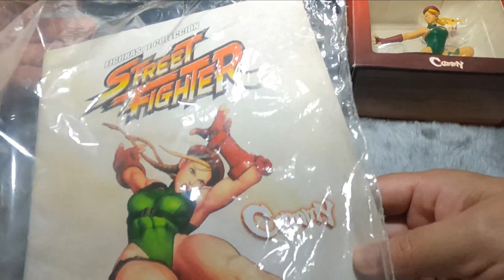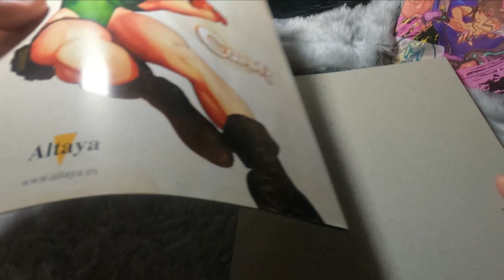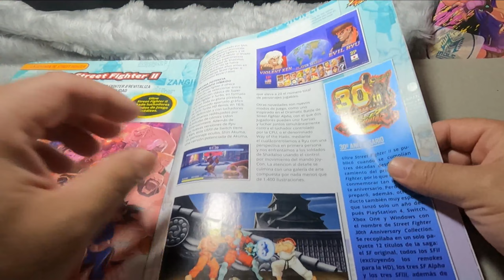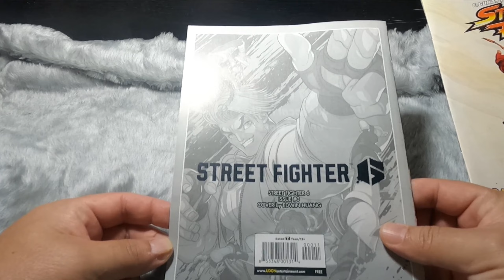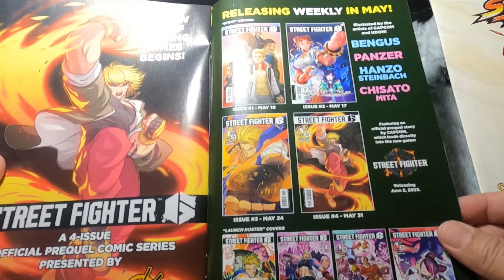👊✊ 14va entrega STREET FIGHTER CAMMY de Planeta DeAgostini 🤛🤜 UNBOXING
Google sensei nos dice lo siguiente sobre CAMMY WHITE:

Cammy White es un personaje de videojuego de la saga Street Fighter, siendo introducida en el Super Street Fighter II - The New Challengers junto a otros 3 personajes: Fei Long, T. Hawk y Dee Jay.

Cammy también apareció en la adaptación cinematográfica de 1994 Street Fighter: La Última Batalla, interpretada por Kylie Minogue.
Cammy es una luchadora con un cuerpo delgado pero musculoso. Ella tiene el cabello rubio de gran tamaño con 2 trenzas y un corto mechón, sus ojos son azules y su piel es bronceada con una pintura de camuflaje en sus piernas y una cicatriz al costado de sus labios, sus piernas son muy contorneadas, su figura corporal es exuberante, su ropa es un leotardo tipo tanga de color verde, dando notar su exuberante trasero, posee guantes rojos y botas negras. La estatura de Cammy es alrededor de 1,64 m.

Aunque su apariencia física no es la misma, Cammy fue claramente basada en el personaje de Gally de la serie conocida en occidente como Battle Angel Alita. Ambos son chicas humanas con cuerpos artificiales e historias trágicas, además de que en medidas y ademanes se asemejan mucho. Algunos de los movimientos emblemáticos de Cammy como el Spiral Arrow, aparecieron en las páginas de este manga primero.